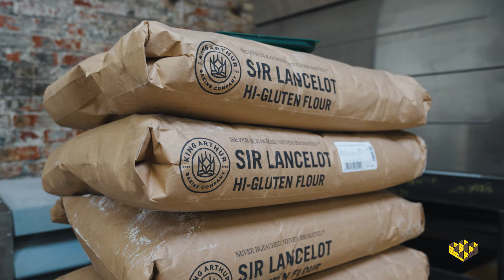Invest in Brown Bear Bread Cafe!